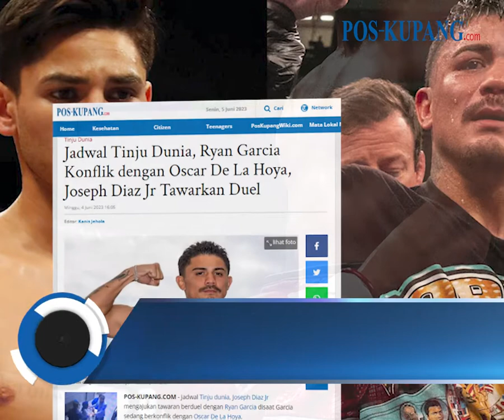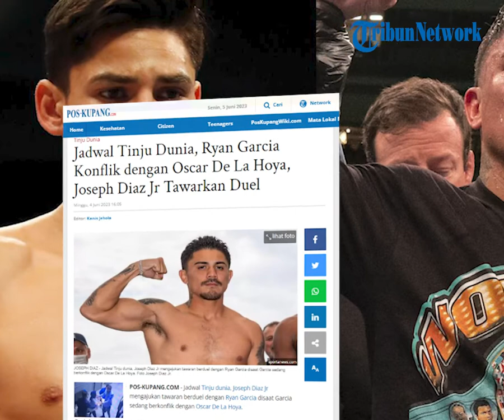Jadwal Tinju Dunia, Ryan Garcia Konflik dengan Oscar De La Hoya, Joseph Diaz Jr Tawarkan Duel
POS-KUPANG.COM - Jadwal Tinju dunia, Joseph Diaz Jr mengajukan tawaran berduel dengan Ryan Garcia disaat Garcia sedang berkonflik dengan Oscar De La Hoya.

Konflik antara Ryan Garcia dengan promotor Oscar De La Hoya terjadi setelah kekalahan Ryan Garcia dari Gervonta Davis pada 22 April 2023 lalu.(POS-KUPANG.COM, Kanis Jehola)

Artikel ini telah tayang di Pos-Kupang.com dengan judul Jadwal Tinju Dunia, Ryan Garcia Konflik dengan Oscar De La Hoya, Joseph Diaz Jr Tawarkan Duel,